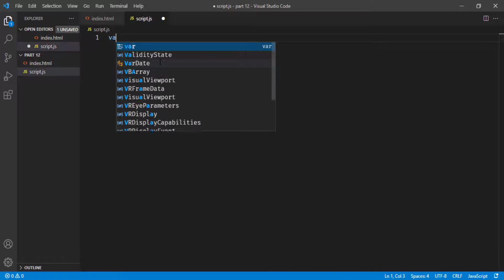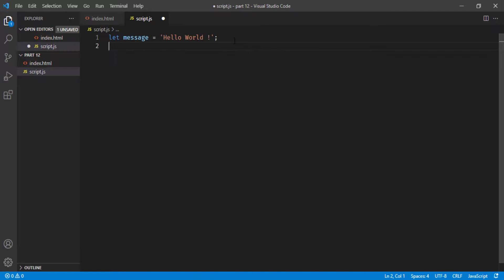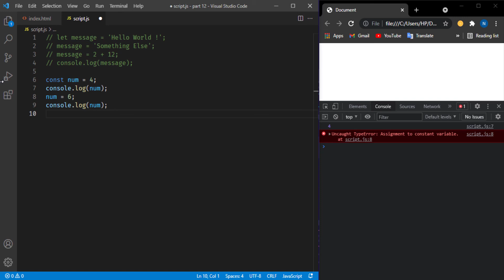11. let and const | JavaScript Full Complete Course In Bangla | Step By Step For Complete Beginners.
What we are going to learn in this video ?
 1. How to declare a variable with let ?
 2. How to declare a variable with const ?
 3. Difference between let and const variables ?

In this playlist we are going to learn javascript from beginner to advanced level in bangla language. You must need to know HTML,CSS before continue to learn this series. This bangla javascript tutorial series is best for anyone who want to learn or build their career in javascirpt. We have mainly focused on javascirpt core concept in this whole playlist. Some of the core javascirpt topics that are going to covered in this sereis is javascript dom, javascirpt regular expression, javascript math object, javascript object oriented programming, modern javascript ES6 etc. And finally we will develop some funny projects using core javascript programming without using javascript libraries or frameworks. So Please Stay With us and Keep Learning.